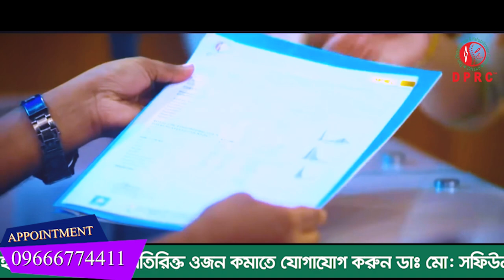DPRC থেকে বিনা অপারেশনে চিকিৎসা নিয়ে সুস্থ হয়েছি ,সমস্যাঃ হিপ জয়েন্ট ।AVN । PLID । IBS । Arthritis